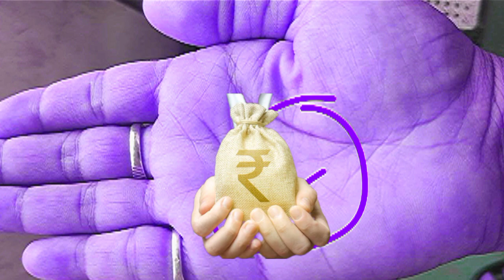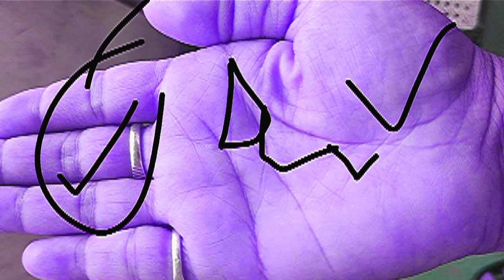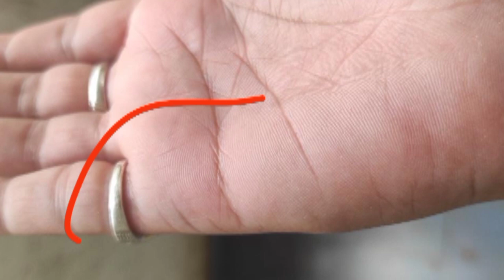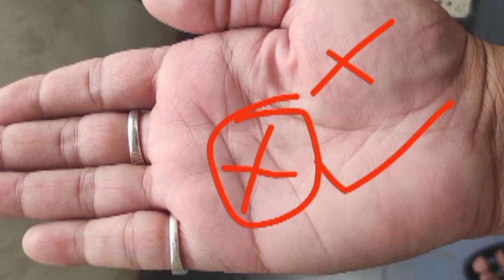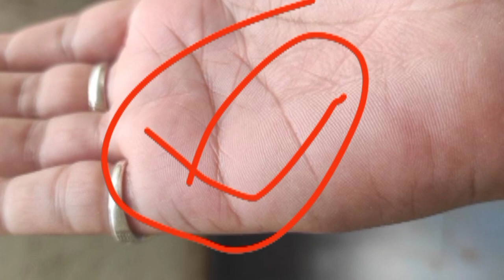आप करोड़पति 💸 अरबपति 💰 कब बनोगे ? | hast rekha gyan in hindi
आप करोड़पति 💸 अरबपति 💰 कब बनोगे ? | hast rekha gyan in hindi | hast rekha

link in erning AAP 👇💸💸

sarching kewords 👇

palm reading
hast rekha
palmistry reading
palmistry
hast rekha gyan in hindi
hand reading for female
hand reading male
astrology
hast rekha vishleshan
hand reading
bhagya rekha
hand analysis
hand analysis palmistry
trending
shorts
hast rekha visheshagya
hand reading asmr
hast rekha in hindi
hand lines reading
hast rekha shastra
jyotish sps
hast rekha jyotish
hast rekha bichar
viral
dhan rekha
hand lines reading in hindi
short
hastrekha education in hindi
hastrekha prediction in hindi
learn
vedic astrology
jyotish short video
hast rekha gyan | hast rekha vishleshan | hand reading | palmistry reading | hand analysis
hast rekha vishleshan | hast rekha gyan | hast rekha vigyan | hand reading | hand lines
bhagya rekha prediction | bhagya rekha analysis | hast rekha analysis | luck line in palmistry
dhan ki rekha in hand
finger line astrology
finger line meaning
finger line
finger reading personality
finger reading astrology
finger reading
fingers astrology in telugu
fingers astrology in hindi
fingers astrology
hast rekha vigyan | fingers lines analysis | fingers astrology | hand reading | hand reading palmist
dhan ki rekha kaun si hoti hai
palm reading asmr
buisness line on palm
shadi ki hast rekha
shadi mein deri kyon hoti hai
shadi jaldi hone ke upay
shaadi me rukawat aana
marriage line
prem vivah rekh
love marriage line
marriage line in hindi
vivah rekha
vivah rekha in male hand
vivah rekha in female hand
marriage line palmistry
संतान रेखा। जाने कितने होंगे बेटा बेटी
série viral
santan rekha ki image
santan rekha ka rahasya
learn palmistry
learn astrology
horoscope
childline
dhan ki rekha kaun si hai
dhan ki hast rekha
ring of solomon palmistry
ring of solomon
lines on guru parvat
vertical lines in hand
vertical lines palmistry
budh parvat par khadi rekha
guru parvat ka rahasya
guru parvat par rekha
madhyama ungli ke nakhun me chand | fingers palmiatry | hand reading | hast rekha vigyan
guru parvat palmistry
anguthe par chand hone se kya hota hai
hast rekha jyotish vidya
finger palm plant
fingers palm reading
hast rekha gyan | hast rekha vishleshan | hand reading | hand analysis | palmistry reading
palm reader
hast rekha vishesh
hand lines reading | hand lines analysis | hast rekha vigyan | palmistry reading | palm reading
hast rekha ka vichar
government job line in hand
hand reading lines
government job line in male hand
government job line in female hand
government job rekha in hand
sarkari naukri line in hand
hastrekha future prediction
videsh yatra yog in hand
videsh jaane ka yog hast rekha
kanisthika ungli ke nakhun me chand | fingers palmistry | hast rekha vigyan | hand reading
fate line in hand
luck line on palm
long fingers palmistry
gap between fingers palmistry
nakhun par chand ka nishan hona
nakhun par chand hone ka kya matlab hai
lucky line in palmistry
nakhun par chandrama ka hona
hast rekha gyan | hand reading | hand lines meaning | hast rekha vichar | hand analysis palmistry
hand analysis poker
buisness line palmistry
budh rekha in palmistry
mercury line in hand
budh parvat palmistry
hand reading in hindi | hand reading palmistry | hand lines astrology | hast rekha vishleshan | palm
हस्तकला में बृहस्पति पर्वत
हस्तरेखा बृहस्पति पर्वत का पूरा रहस्य
गुरु पर्वत पर रेखा
हस्तरेखा बृहस्पति पर्वत पर ऐसे निशान यानि पैसा ही पैसा
कमज़ोर गुरु पर्वत पर यह चिन्ह बनाता है भाग्यशाली
बृहस्पति पर्वत पर क्रॉस x का चिन्ह
jupiter mount
गुरु पर्वत
jupiter line palmistry
full male palm & hand reading palmistry
गुरु पर्वत पर छोटी गहरी रेखा | guru parvat par rekha | palmistry
hand reading palmistry
palmistry in jupiter line
astrologer
moon line in palmistry
moon in palmistry
moon in hast reading
half moon in hand astrology
half moon in hand palmistry
hatheli par chand banna
hatheli par chand na banna
hath par chand banna
hath par chand banne ka matlab
hatheli me chand banna
hatheli me chand ka matlab
hath me chand na banne ka matlab
hath me chand ka matlab
hast rekha sikhe
tarot
hatheli me chand ka matlab | hath me chand | hatheli me chand banna | half moon in hand